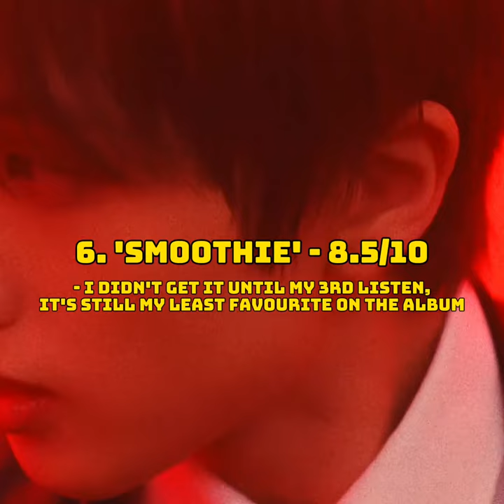Ranking NCT DREAM's DREAM( )SCAPE EP | Short Version | doyoungunion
What were your thoughts on the album? ❤

thumbnail: nct dream